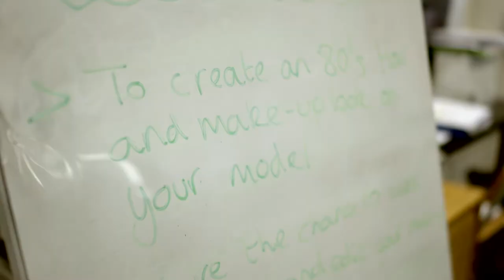Yorkshire College of Beauty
A small video to give you an insight into our level 3 itec Theatrical, Special Effects Hair and Make-up course. Our students talk about their experience and how the qualification will benefit them. We also speak to one of our Cidesco students Cydney, who is studying media make-up alongside her Cidesco qualification. Cydney goes on to explain that many leading spa’s will only consider students who have completed a full time beauty therapy course if it’s Cidesco.  Unlike the apprenticeship course, which industry experience is built into the two year course most full time beauty therapy courses offer no work experience at all. On the Cidesco programme you are required to complete 600 hours of work experience in order to complete and achieve the qualification, which is a huge advantage.